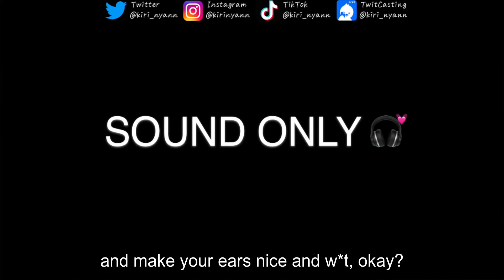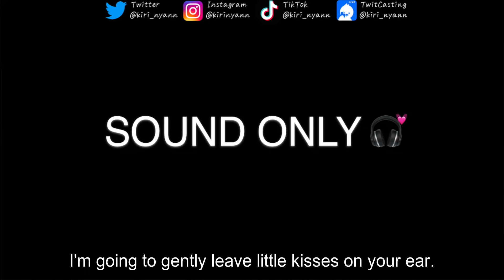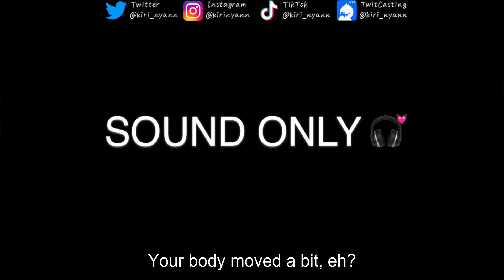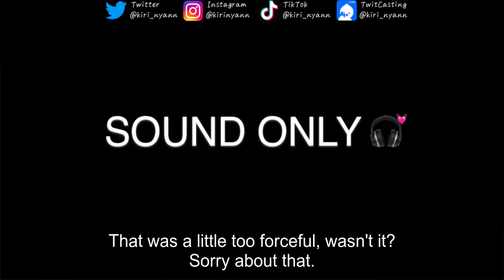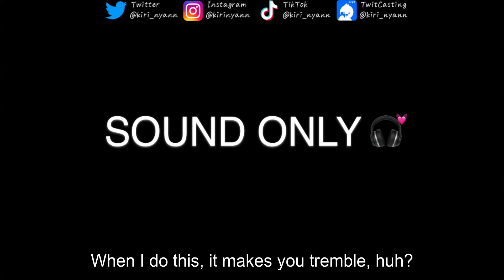【Kirinyan】 Te*sed by a Young Guy from the Ear Li*king Shop (ver. 2) 【Japanese Voice Actor】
kirinyan's official English channel

◆📝Others◆
▷Self Introduction: I'm Kirinyan, a self-produced voice actor who's been posting situation voice videos since 2017. My goal is to provide my viewers with "Healing" and "Heart-Pounding Excitement" with my 1/f-vibration, healing voice.